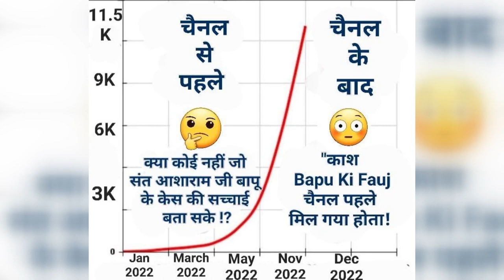Narayan Sai Ji के केस मे DVD को ले कर क्या हुआ कोर्ट मे ?? | Latest Update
Latest News about Hearing in Shri Narayan Sai Case at Panipat High Court.